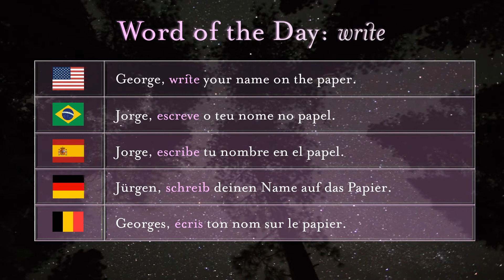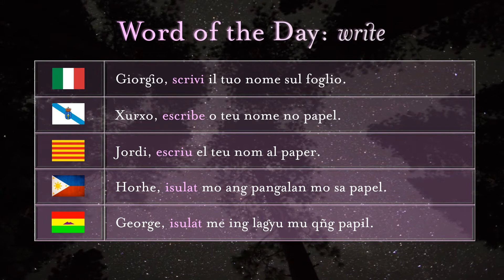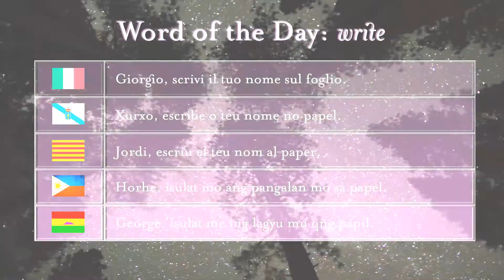[E95] Word of the day: write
English ‘write’ is from Old English ‘writan,’ to draw the outline, score, later to set down in writing.

German ‘schreiben’ is from Proto-Germanic ‘skrībaną,’ to write, which was a direct borrowing of Latin ‘scribere,’ to write.

All Romance words are from Latin ‘scribere,’ to write.

The Filipino words are borrowed from Malay ‘surat,’ which is from PMP ‘suʀat,’ to carve.

If you would like a word to be considered, please write it on the comments and it will be featured on a future video.